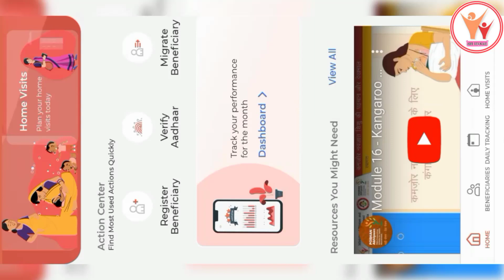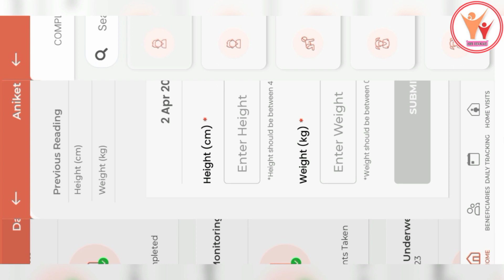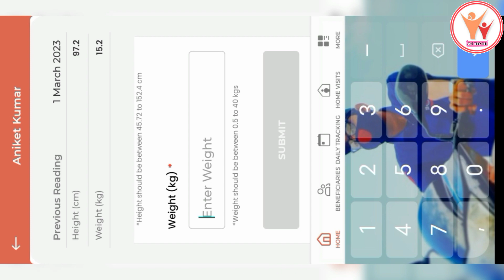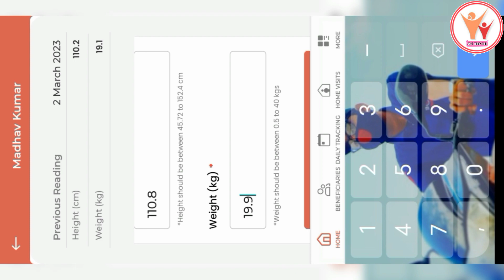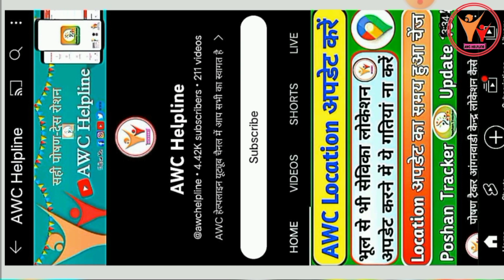PoshanTracker Growth Monitoring 2023 || पोषण ट्रैकर ग्रोथ मॉनिटरिंग अपडेट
Poshan Tracker growth monitoring
poshan tracker growth monitoring chart
poshan tracker growth monitoring problem
poshan tracker app kaise use kare
poshan tracker update kaise kare
poshan tracker kaise use kare
poshan tracker app login

Follow Me On Other Social Media ❤️

🙏Anukul Sinha 🤗❤️
From - Bihar ( INDIA )